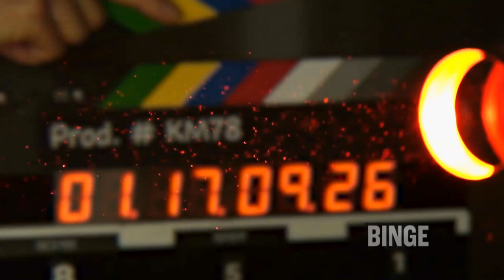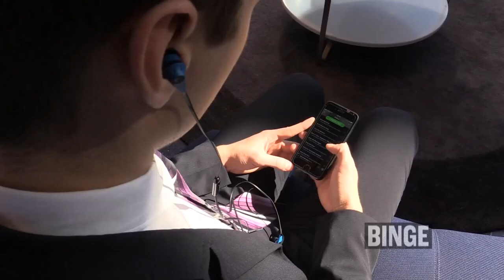BINGE on CNBC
Host Carl Quintanilla explores this new world in "Binge" Season 1 debuts June 6th, 2016 on CNBC.